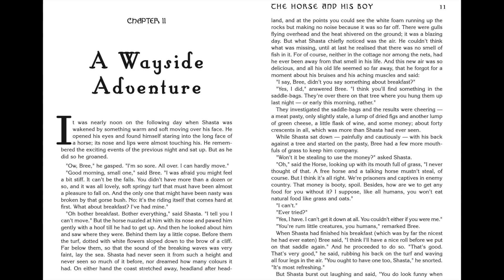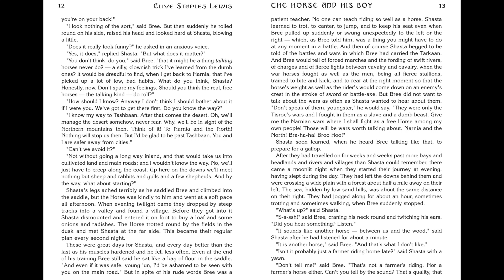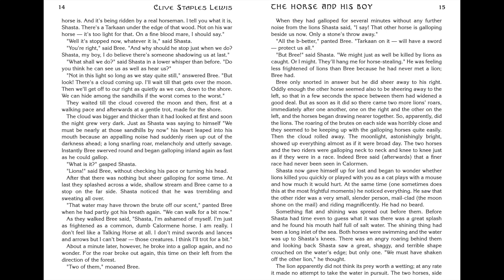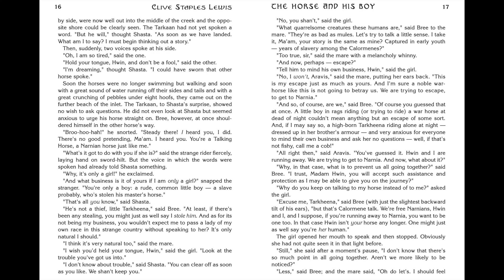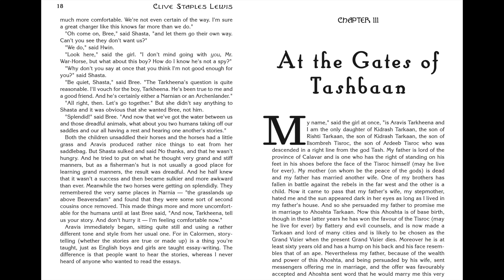Narnia The Horse and His Boy Ch 2 The Wayside Adventure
On a desperate journey, two runaways meet and join forces. Though they are only looking to escape their harsh and narrow lives, they soon find themselves at the center of a terrible battle. It is a battle that will decide their fate and the fate of Narnia itself.

The Horse and His Boy is the third book in C. S. Lewis's classic fantasy series, which has been drawing readers of all ages into a magical land where horses talk and destiny awaits for over sixty years. This is a novel that stands on its own, but if you would like to explore more of Narnia, read Prince Caspian, the fourth book in The Chronicles of Narnia.